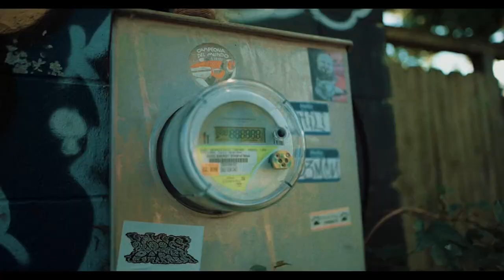Bam - Body Armor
Livin Like RRed til da day I’m turnin in my grave ❤️🩸 I love u slatttt keep livin thru me plsss